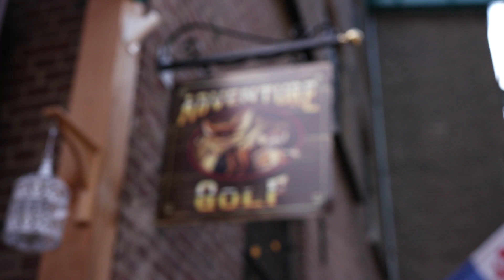Circus in de studio van Breek de week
Hooggeëerd Publiek...
Hartelijk welkom op de website van Circus Bolalou,

Van Vrijdag 7 April t/m Zondag 16 April: Roermond!
    Locatie : Retailpark ( Naast het Tankstation (OK) / autowasstraat )

Reserveren voor Panningen kan vanaf maandag 17 April!